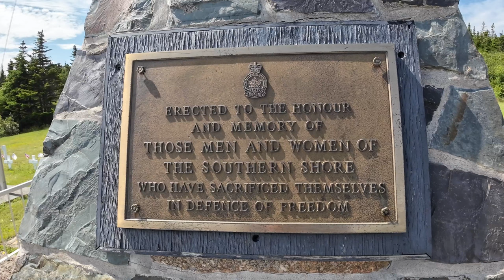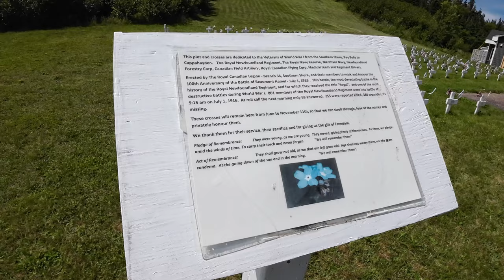Ferryland: Newfoundland and Labrador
Located on the Southern Shore of Newfoundland and Labrador's Avalon Peninsula, Ferryland is such a precious gem.

Please sit back and enjoy this beautiful location.

00:00 Intro
01:23 War Memorial
03:06 Ride Through Ferryland
06:19 Arriving at Coffee Shop
09:03 Setting up Shop
11:11 Coffee Time
14:03 Drone Clips
20:27 Coffee Chat
22:55 Packing Up
25:36 Moving
29:34 More Drone Clips
33:00 Outro